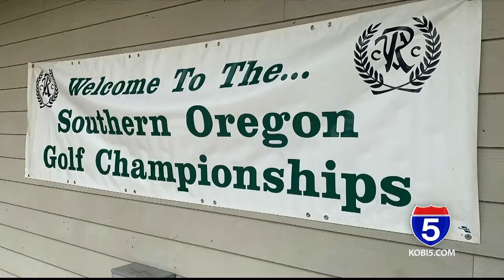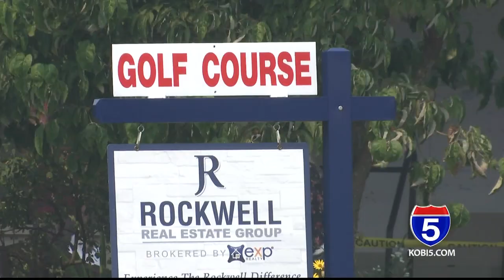Four generation Medford family reunites, competing together at Southern Oregon Golf Championships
On the first day of the Southern Oregon Golf Championships, a local family of four generations reunited Tuesday and are preparing to compete this week.